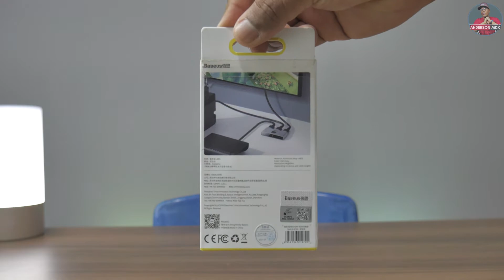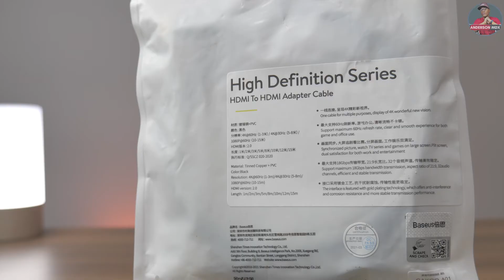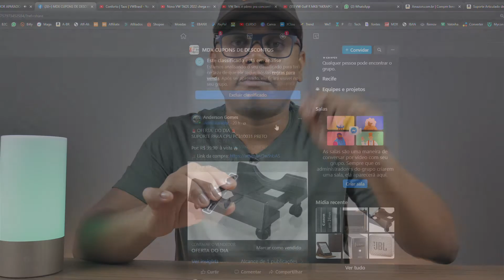BASEUS Divisor HDMI Matrix 4k (2 em 1 ou 1 em 2)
▬▬▬▬▬▬ஜ۩Onde Comprar۩ஜ▬▬▬▬▬▬
🛒 Amazon-BR (Loja totalmente confiável e segura)
🛒 Produtos Originais e já no brasil
📱🇧🇷 Baseus HDMI
📱🇧🇷 Outros Produtos
🛒 Aliexpress (Loja totalmente confiável e segura)
Produto aqui no Brasil com entrega rápida e garantida.

MEUS EQUIPAMENTOS

CASA INTELIGENTE
🇧🇷 Fita Xiaomi RGB
🇧🇷 lamp Xiaomi RGB
🇧🇷 Luminária 3D Da Lua
🇧🇷 Xiaomi Mi Abajur 2
🇧🇷 Xiaomi câmera wifi
🇧🇷 Projetor BW-VP1-Pro

DESKTOP & DESIGN
🇧🇷 Kit Teclado Wireless
🇧🇷 Suporte Elg 27"
🇧🇷 HUB USB 3.0
🇧🇷 Mouse Logitech MX3
🇧🇷 Base Carregador
🇧🇷 JBL GO3
🇧🇷 Kit De 24 Chaves
🇧🇷 Lixeira de Metal

GAMING:
🇧🇷 Game Pad'
🇧🇷 Notebook Gamer
🇧🇷 Outros Notebooks
🇧🇷 Monitor LG UltraWide
🇧🇷 Cadeira Gamer

FOTOGRAFIA & VÍDEO:
🇧🇷 Minha Câmera
🇧🇷 SD 64GB Ext
🇧🇷 Kit de Iluminação
🇧🇷 Zoom H1n
🇧🇷 M-SD 64GB Sam-Evo
🇧🇷 Microfone Lapela
🇧🇷 Carrega + Pilhas Mult
🇧🇷 Ring Flash
🇧🇷 Rode Video Micro
🇧🇷 Tripé/M Profissional
🇧🇷 Outros Tripés

ARTIGOS PESSOAIS:
🇧🇷 Meu Óculos Armani
🇧🇷 Philips Multigroom
🇧🇷 Haylou GT5
🇧🇷 SmartWatch iwo13
🇧🇷 Poco X3 Pro
🇧🇷 Case Poco X3 Pro
🇧🇷 Acer Mochila Dual
🇧🇷 Kindle 10a° Geração
Todos os produtos mencionado já se encontra aqui no Brasil com entrega rápida e garantia.

(Comprando através deste link você estará ajudando o canal a ganhar uma pequena comissão e você não paga nada a mais por isso, e assim você ajuda o canal a continuar produzindo novos conteúdos, Muito obrigado! )